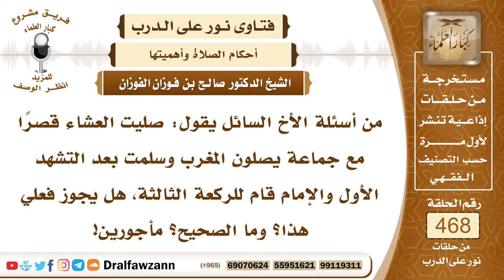6663- هل يقصر العشاء من صلاها خلف من يصلي المغرب؟ - الشيخ صالح الفوزان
"6663- من أسئلة الأخ السائل يقول: صليت العشاء قصرًا مع جماعة يصلون المغرب وسلمت بعد التشهد الأول والإمام قام للركعة الثالثة، هل يجوز فعلي هذا؟ وما الصحيح؟ مأجورين!
الجواب:فعلك هذا لا يجوز؛ لأنك تصلي خلف صلاة لا تقصر وهي المغرب وحكمك حكم الإمام تتابعه وتتم الصلاة أربعًا إذا سلَّم من الثالثة تقوم وتأتي بالرابعة في حكم المسبوق.
السيرة الذاتية:
للاشتراك في قناة الشيخ صالح الفوزان

14_ الشيخ محمد أمين الشنقيطي
يتيوب

15_سماحة المفتي عبد العزيز آل الشيخ
 يوتيوب

رئيس الفريق
لمشروع كبار العلماء